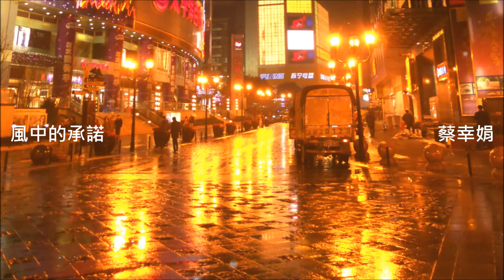蔡幸娟 - 風中的承諾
蔡幸娟 - 風中的承諾（台灣望春風版）
景點：重慶解放碑步行街（中國）